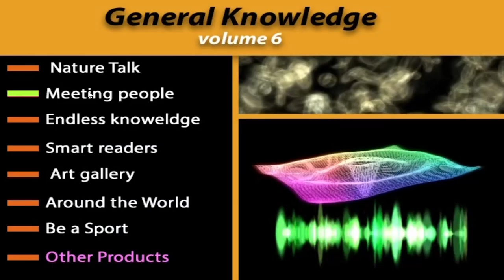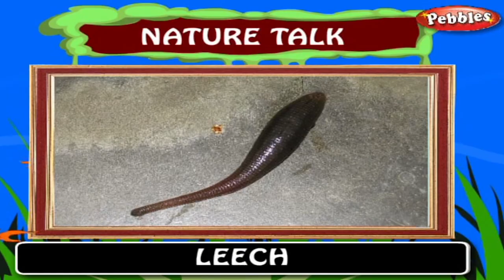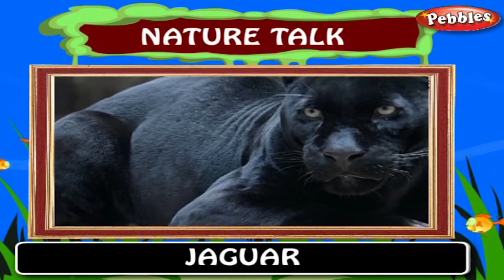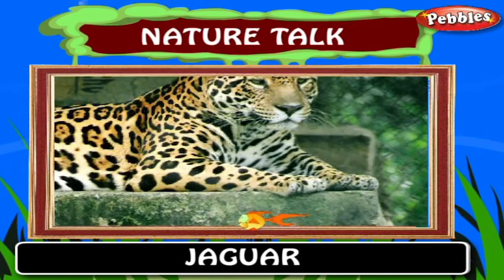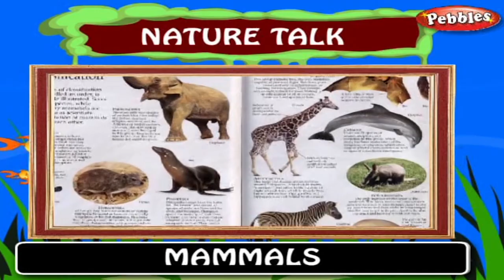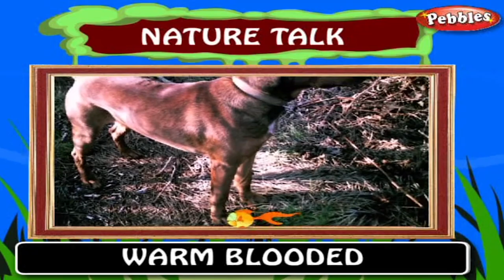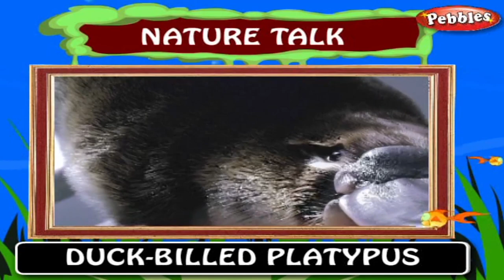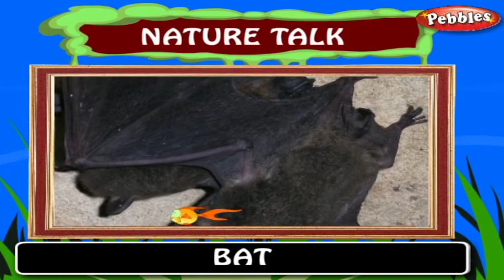Nature Talk Part - 1 | GK - Simple General Knowledge | Basic Educational Video | Students IQ